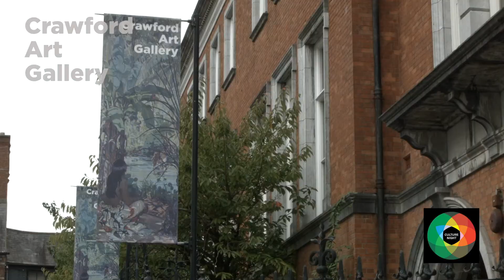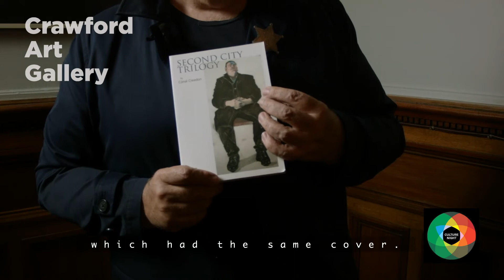Culture Night at Crawford Art Gallery with Cónal Creedon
Join us on 18th September for some Culture onsite and online at Crawford Art Gallery.

Cónal Creedon is an Award-winning novelist, playwright and documentary filmmaker. His most recent novel, "Begotten Not Made" won the Eric Hoffer Award for literary fiction USA 2020, and The Bronze Award Winner of the Next Generation Book Awards USA 2019 and Finalist in the Montaigne Book Award ‘Most Thoughtful Book of the Year award USA – and is currently long list of the Dublin International Book Of the Year Award 2020.